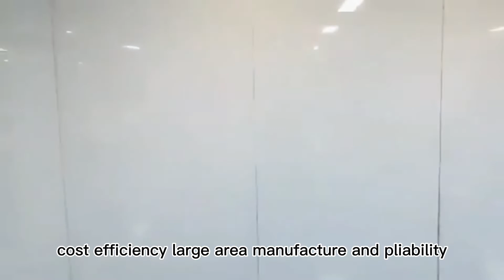Because of their unique property of electrically controlled switching , PDLCs have piqued interest.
Are you willing to be watched for everything? 😫Do you care about your privacy?😫 Is there any independent space when you want to be alone for a while? 😫PDLC smart glass can fully meet your needs. It has strong concealment, good sound insulation effect and attaches great importance to personal privacy. If you also need such a product, you can consult.🙌